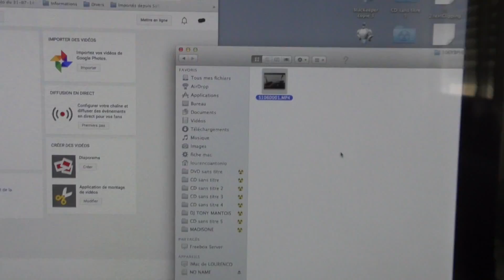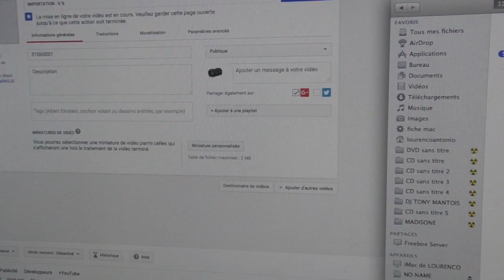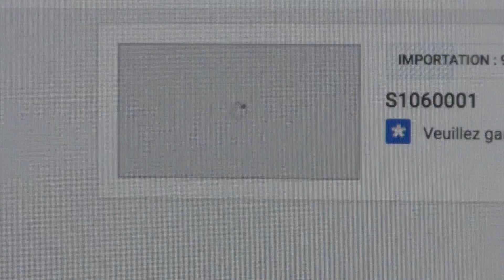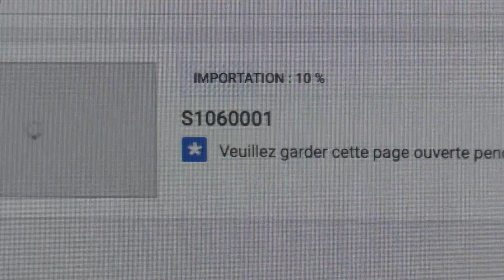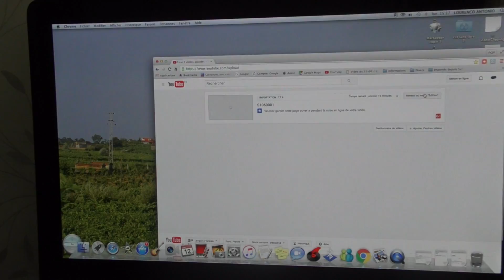INSTALATION DE VIDEO SUR YOUTUB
JUSTE A GLISSER
VOTRE VIDEO